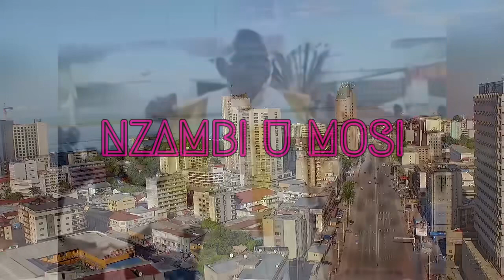Ebnm kcc_-NZAMBI U MOSI_Clip officiel_-_Enock mabika ft Plam’s Pholo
Composition:Enock mabika & Plam’s pholo
Mix et mastering:Ir Enock mabika
Studio:Hm record
Arrangement:Plam’s Pholo
Chœur:Dorcas makiese,Plam’s pholo
Leads:Enock mabika,Plam’s pholo,Dorcas makiese